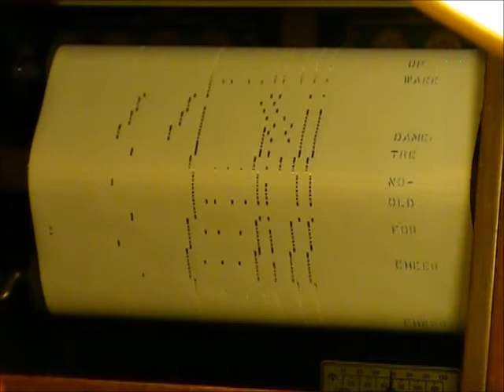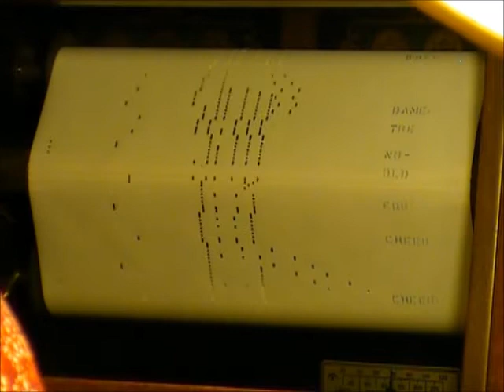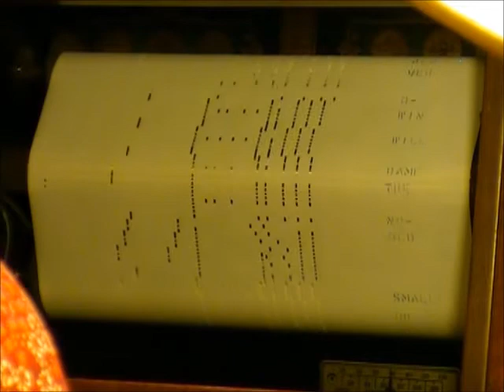NOTRE DAME VICTORY MARCH - QRS 3463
PLAYED ON MY STULTZ & CO. 1921 PLAYER PIANO

"Victory March" is the fight song for the University

of Notre Dame. The Rev. Michael J. Shea, a 1905 Notre

Dame graduate, wrote the music, and his brother, John

F. Shea, who earned degrees from Notre Dame in 1906

and 1908, wrote the original lyrics. The lyrics were

revised in the 1920s.